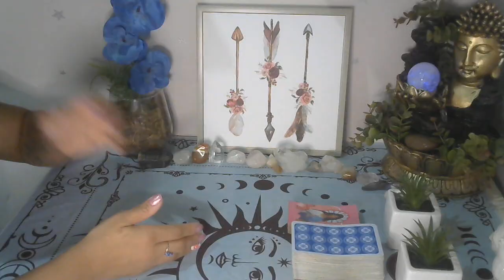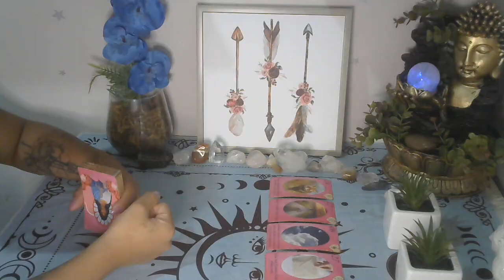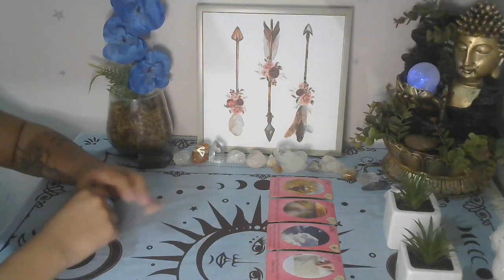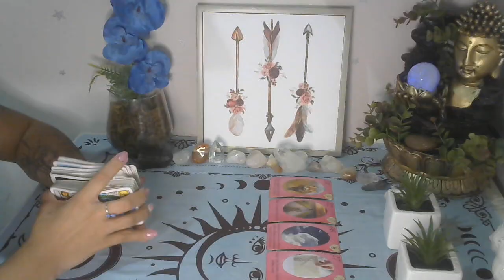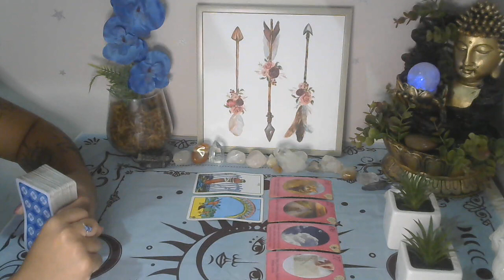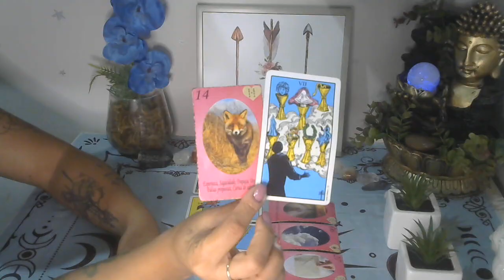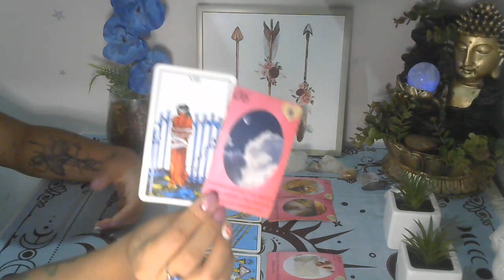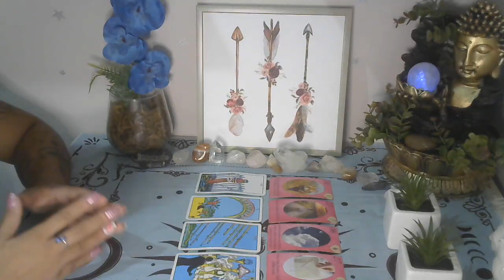CAPRICÓRNIO ♑ ISSO CHEGA MUITO RÁPIDO 😱 NÃO IGNORE ESSA MENSAGEM 🙌✨✨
✨✨ SUPER PROMOÇÃO ✨✨
✨✨LEITURA COMPLETA TIRAGEM DA VIDA + 3 PERGUNTAS DE  R$170,00 POR R$100,00 APROVEITE, É POR TEMPO LIMITADO! ✨✨
    Profissionais indicadas:
🔹Sylla Duarte adesivos e joias de unhas:

                       🦋 Gratidão infinita! 🦋